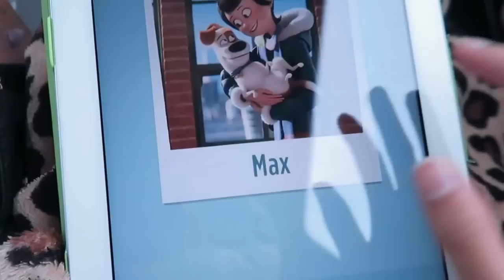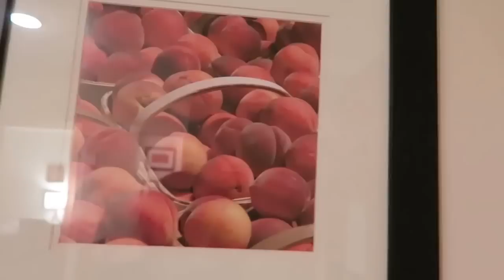Camino a Miami Beach, FL ☼☀︎VACACIONES EN MIAMI BEACH CraftyMaluz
♥CraftyMaluz♥

Si quieres mandar una cartita.

CraftyMaluz
ESTADOS UNIDOS